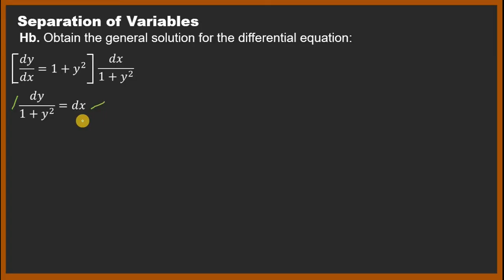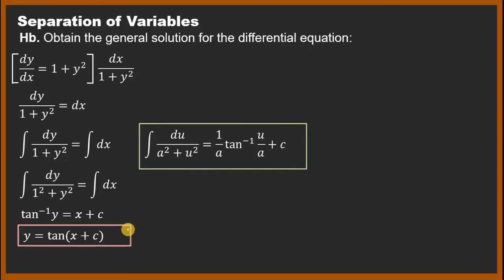Solved Problem #1 - Separation of Variables (Differential Equations)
Solved problem about the first method for solving differential equations of order one - separation of variables. Designed for Flipped Classroom